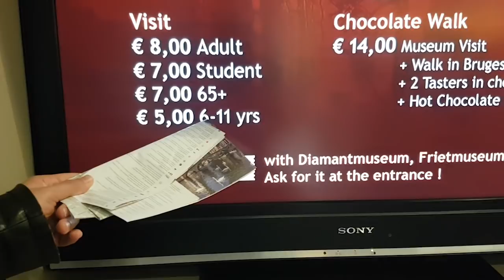ONE YEAR WEDDING ANNIVERSARY GETAWAY TRIP I Vlog 21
Hey Fam,
I hope your has a wonderful weekend ! This weekend is extra special for Giuseppe and I because we're celebrated our one year wedding anniversary this past weekend. We spent two days in Brugge which was beyond gorgeous and amazing. I edited this little vlog for you guys - sharing some highlights from our little getaway! We had an amazing  time.

If you're wondering the hotel we stayed in Brugge - it is called The Acacia.  Located in the historic center of Bruges the Acacia hotel is the ideal place to visit one off the many museums, churches and the Belfry. . To relax after a visit to the historical town center, you can enjoy our  terrace or our cosy bar.
We had dinner the Olive Tree Restaurant. Their food consist of Meditarian,Griek. The food was to die for and the service was top.It sounds like I'm totally promoting this place but truthfully, this entire trip wasn't sponsored in any way.Giuseppe did a wonderful researching for the perfect getaway.

Thank you guys for watching this video and being apart of the adventures with us! We truly love sharing fun moments from our life. It's cool to look back on our travel vlogs and reminisce on all the trips we've taken since we got married. Ready for year number 2. :)